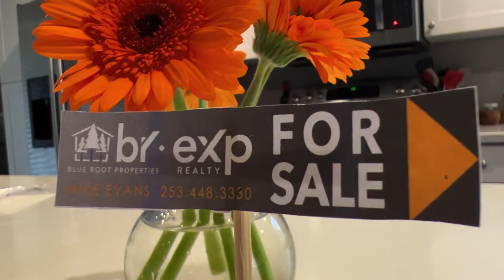Is Your Home Stale?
This is why I’m not allowed to go grocery shopping….But I am allowed (and love) to help people not settle for a rutabaga-of-a-home.  Dream big…Go for the donut 🍩🏡

Mike Evans
Blue Root Properties / eXp Realty